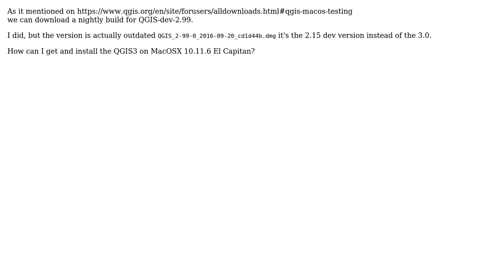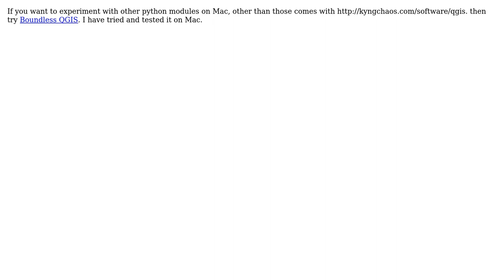GIS: Install QGIS3 (QGIS-dev) on MacOSX (3 Solutions!!)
GIS: Install QGIS3 (QGIS-dev) on MacOSX

With thanks & praise to God, and with thanks to the many people who have made this project possible! | Content (except music & images) licensed under CC BY-SA | Music | Images & others | With thanks to user tgirgin user osmjit user Hugo Roussaffa - GeoDatup user Greg and the Stack Exchange Network Trademarks are property of their respective owners. You are responsible for your own actions.